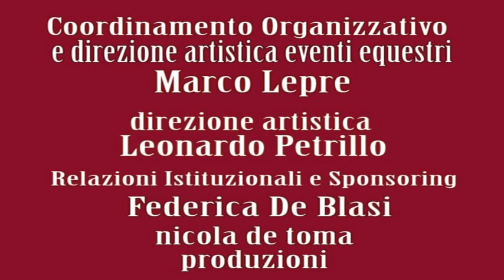I CAVALLI AL CARNEVALE ROMANO 2011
Gli appuntamenti equestri svoltisi a Piazza del Popolo all'interno della rassegna del Carnevale Romano 2011.

Direzione Artistic Marco Lepre
Promozione, ideazione e consulenza
Accademia del Teatro Equestre